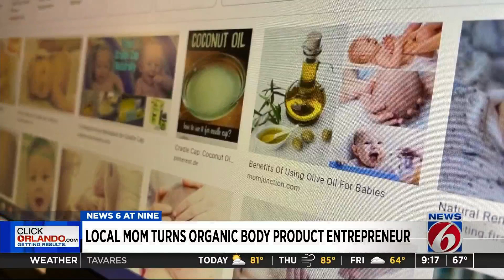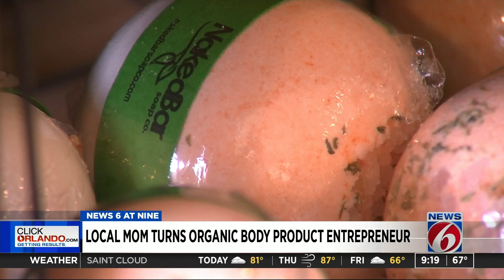Local mom turns into organic body product entrepreneur